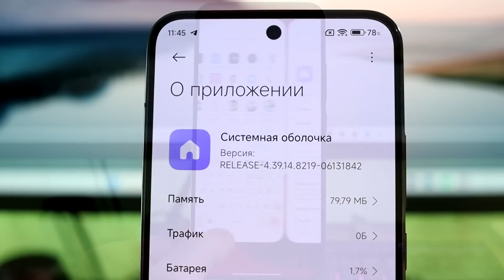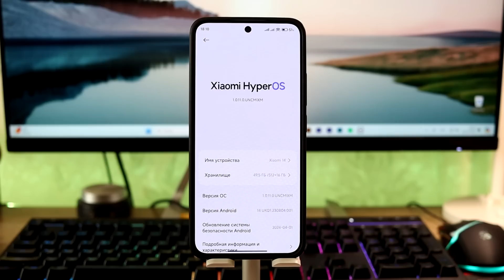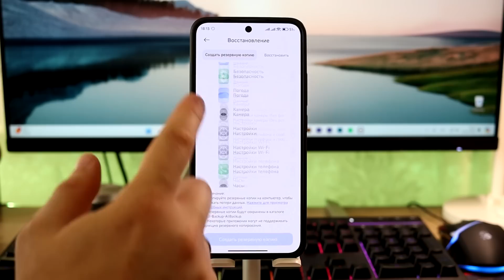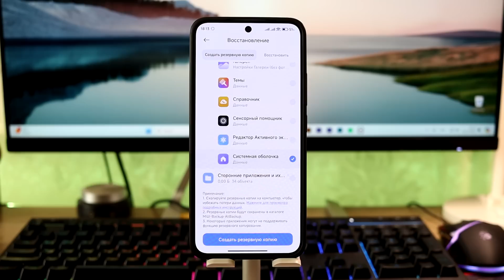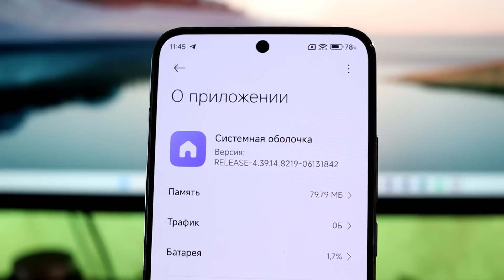😲 КАК Ускорить свой Xiaomi и Сделать его плавным на MIUI/HyperOS с Android 13/Android 14?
🚀 Как сделать плавным свой Xiaomi на MIUI/HyperOS с Android 13/Android 14?